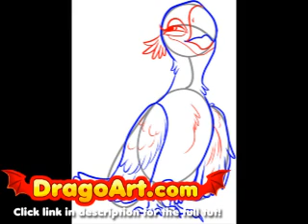How to draw Jewel, step by step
Learn how to draw Jewel from Rio!